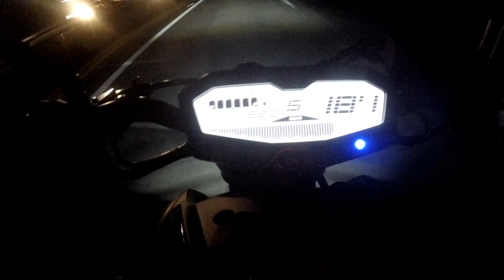GSX-R 1000 x MT-07 COM SC PROJETC( PURE SOUND)